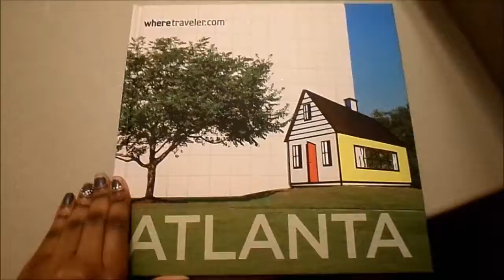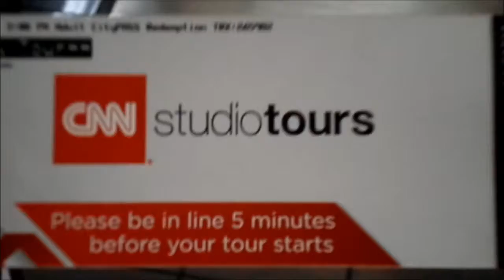☮️You're Fake News☮️ ||CNN Center Vlog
i own none of this music
Song: Dj Snake- Middle (Florals Remix)

Younow.com/Pearlm12